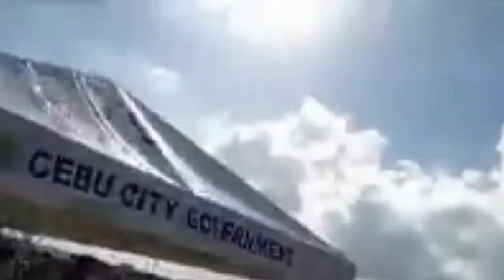THE ARRIVAL OF SPANISH NAVY TRAINING SHIP JUAN SEBASTIAN ELCANO IN CEBU CITY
The arrival of Spanish Navy training ship in Cebu  Juan Sebastian Elcano from Samar Saturday morning .it came to the Philippines as part of the commemoration of the Magellan  El no expedition that completed the first circumnavigation of the world in march 1521